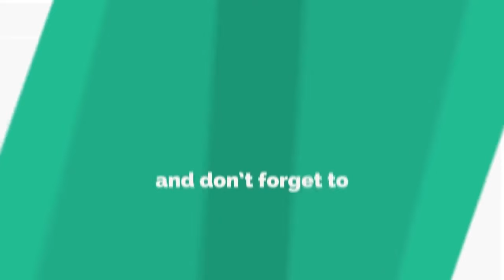ରାଜ୍ୟରେ ଛୁଇଁବ ୪୬ଡିଗ୍ରୀ | ଜଳିବ ନିଆଁ ପବନ